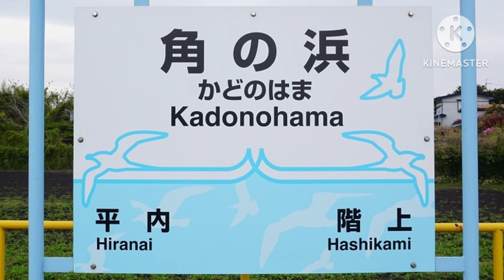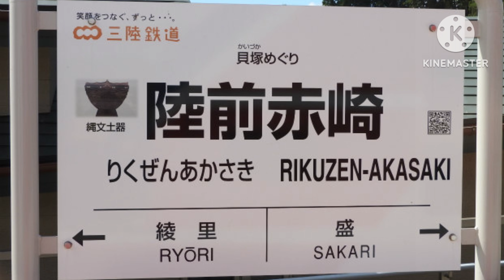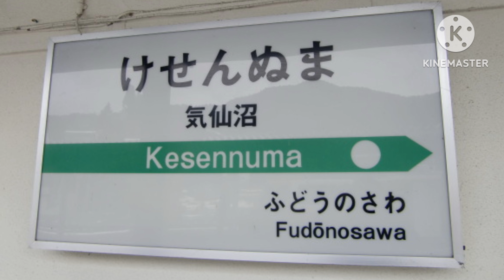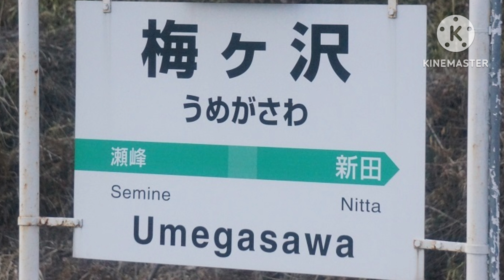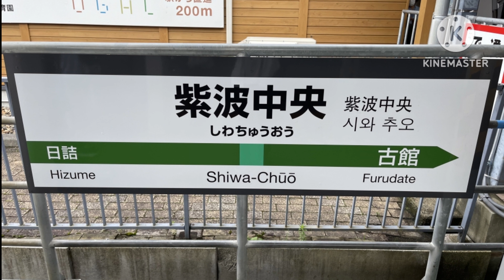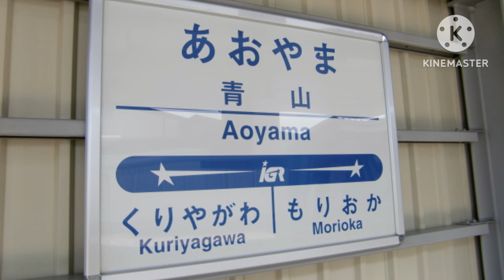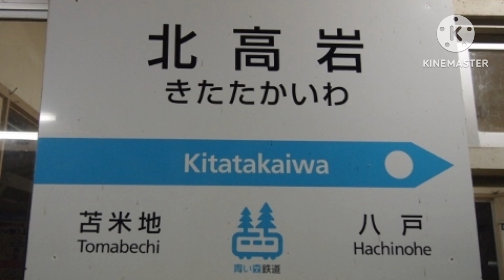シンクロニシティ で八戸→(略)→盛→(略)→小牛田→(略)→八戸 のルートの駅名を歌いますの駅名標合成版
作者 那須野 さん @那須野-q1l
画像
車両 Wikipedia
駅名標 ネットから適当に